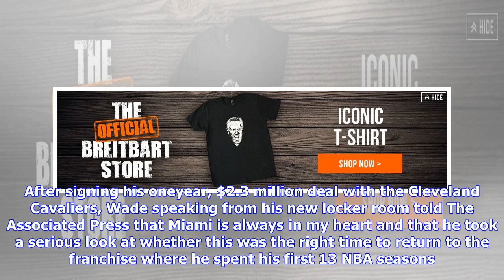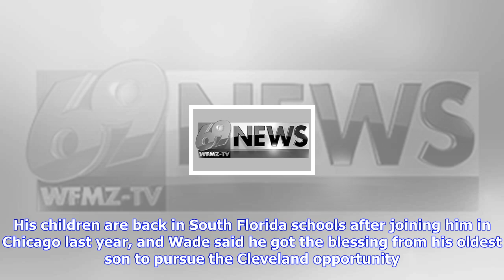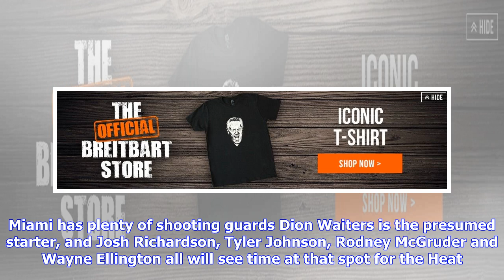Breaking News | Ap interview: wade wants to wear heat jersey again - someday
Ap interview: wade wants to wear heat jersey again - someday

MIAMI AP Dwyane Wade cannot be clearer about this He wants to wear a Miami Heat uniform again. Somed...